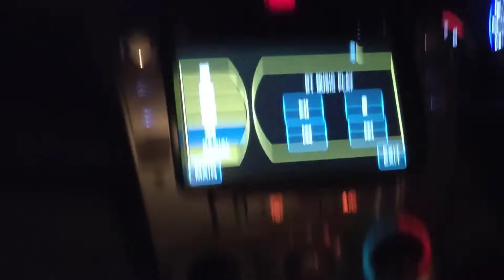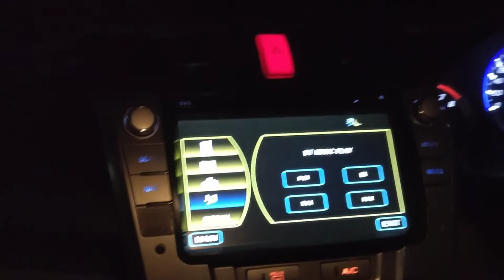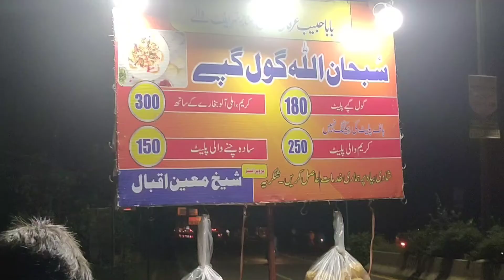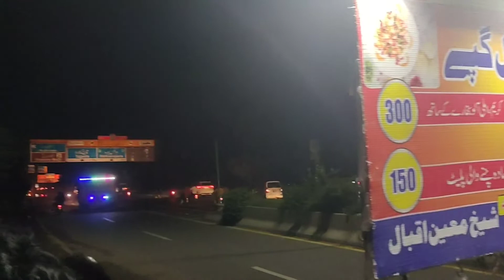Lahore ka GolGpa or humri funky batain 😅😅|vlog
lahore ma Golgpa kidr sa  khayn to.
Ajj hum cannal road pa golgpa dhounta hua.
or khuch funny batain humri 🤷🤷